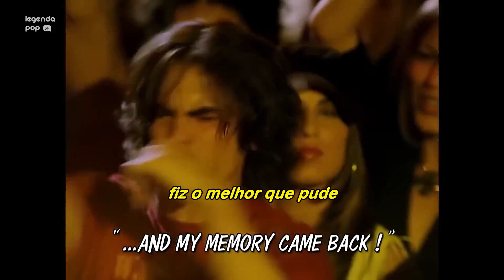Bon Jovi - Misunderstood [Tradução] (Clipe Oficial) | Clássicos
Tom Sandoval é vítima de um mau entendido na tradução do clássico “Misunderstood”.